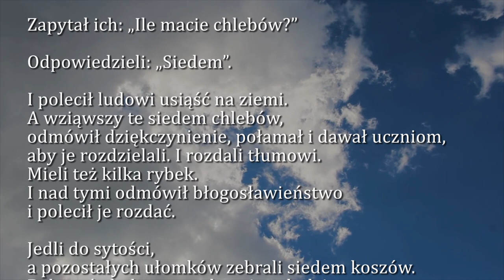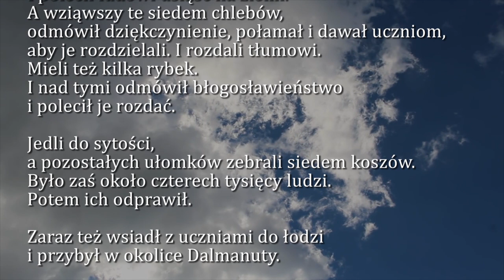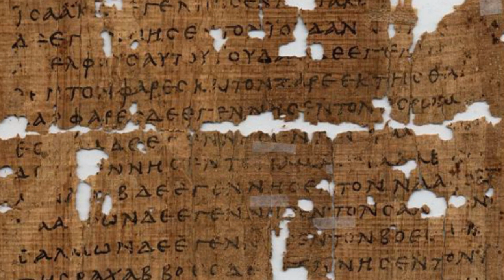Dobra Nowina na dziś | 16 lutego - Sobota, V tyg. zwykłego